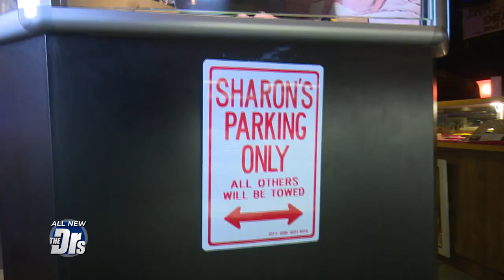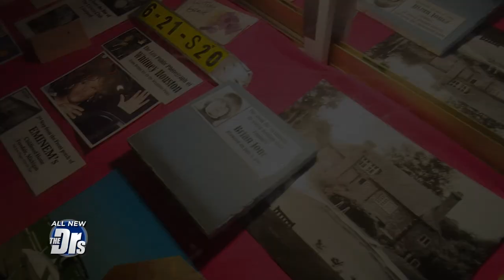Why are We So Fascinated with True Crime?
Scott admits you used to have to hide your true crime obsession!